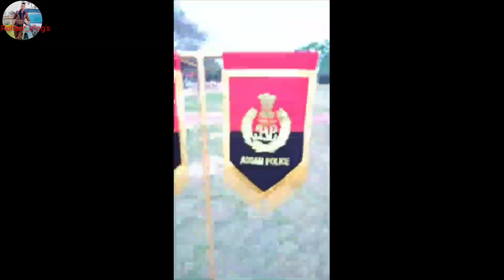Assam police AB passing out parade at Dibrugarh 19th Apbn ।। Vlog's Video ।।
শিৱসাগৰ to ডিব্ৰুগড়ৰ লৈ যাত্ৰা কৰিছিল মাজত হোৱা ঘটনাৰ video vlog বনালো
Assam police battalion passing out parade
at Dibrugarh